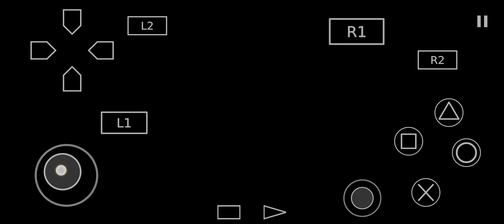how find king's Grail items The King's Grail is a key item in Resident Evil 4chapter 4 1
The King's Grail is a key item in Resident Evil 4

This item and the Queen's Grail are placed on the statues in the castle lobby at the end of a long northbound corridor. Once they are placed on their respective statues, the door to the Ballroom is opened.